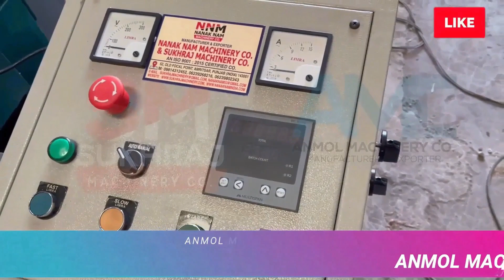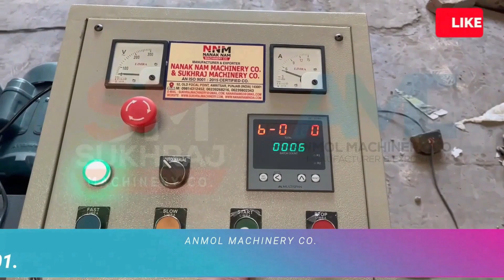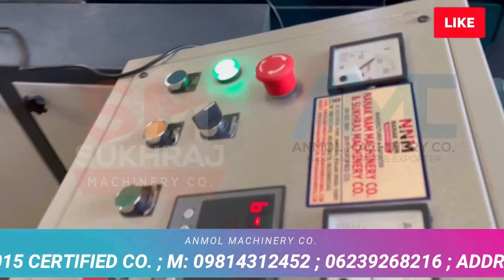एक दिन की कमाई 22 हजार | Business Ideas 2023 | Small Business Ideas 2023 | New Business ideas 2023